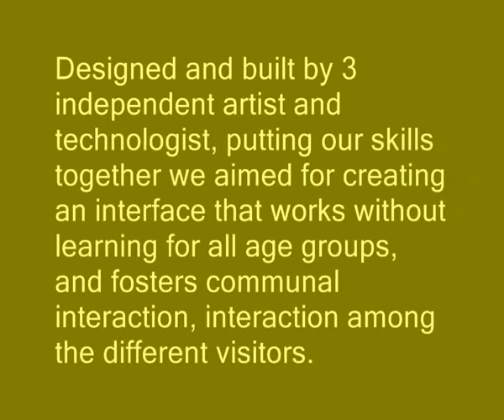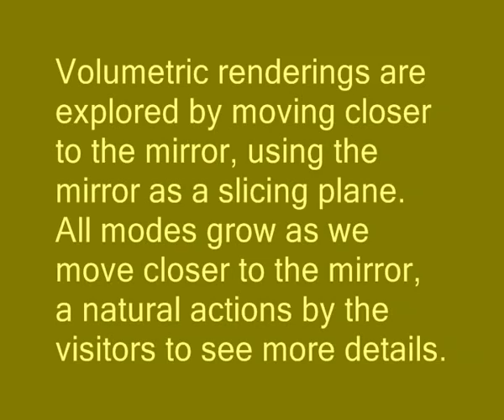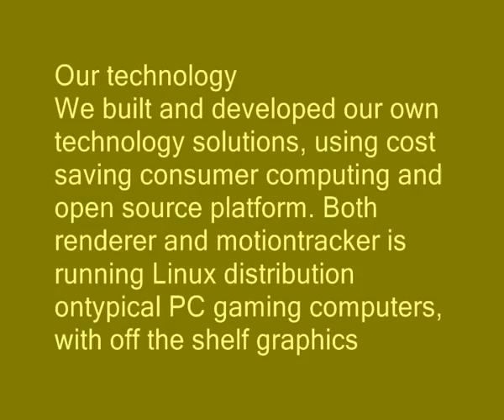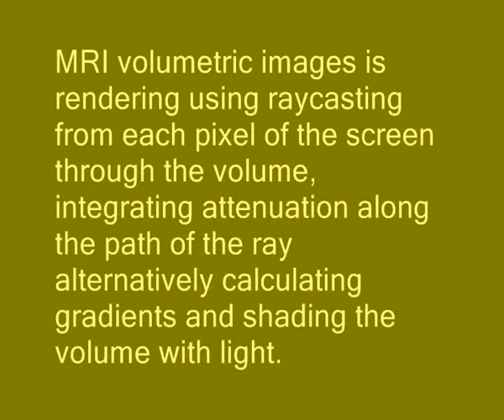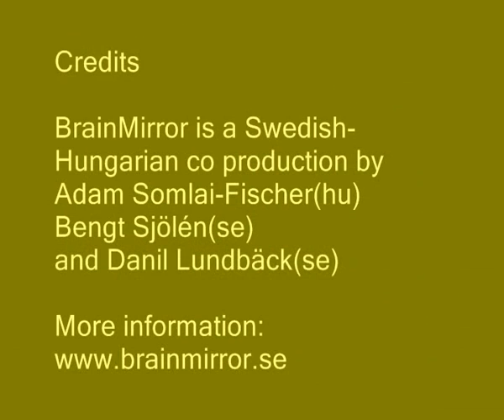Brainmirror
intuitive interface to explore the human brain